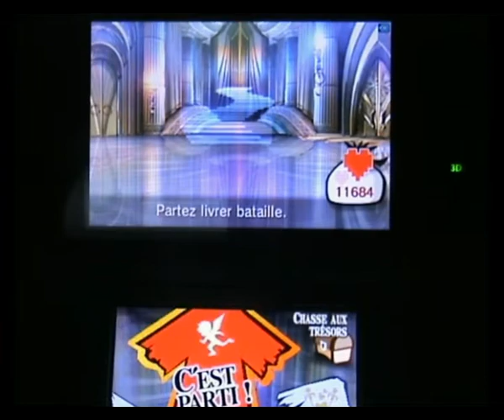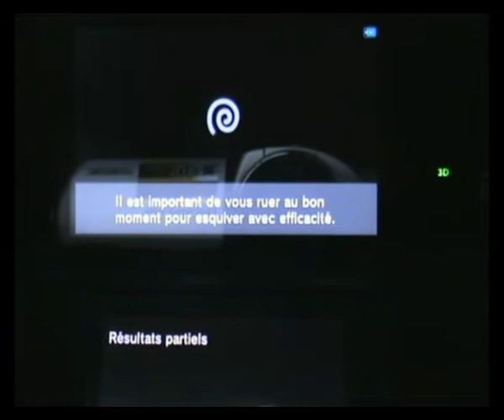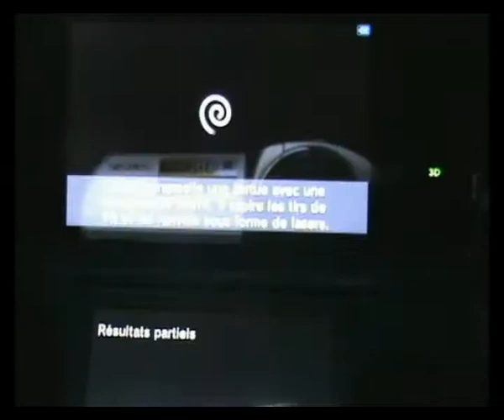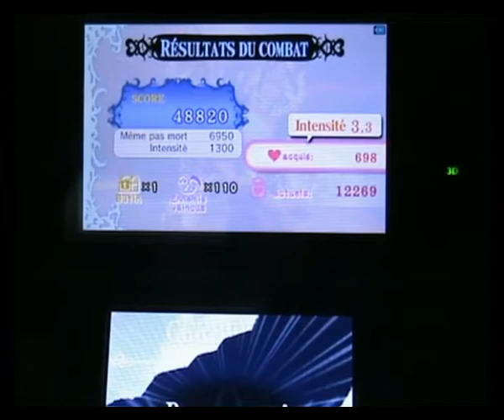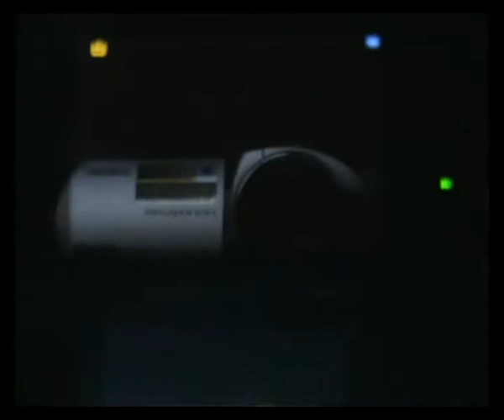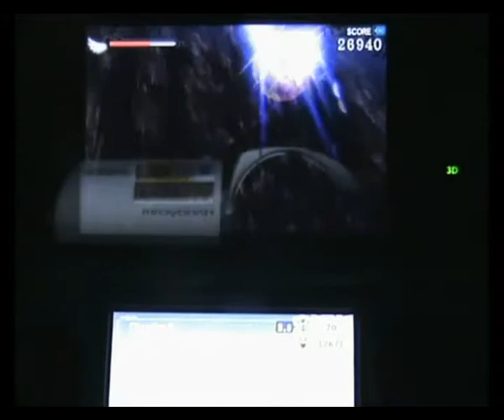Kid Icarus: Uprising (La Claque Graphique en 3D - Partie 1/2) - Test vidéo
Dans cette première partie du test en vidéo de Kid Icarus: Uprising sur 3DS, Sadako et Navy s'attardent sur l'histoire de la série Kid Icarus, et surtout sur la beauté graphique du jeu, autant en termes de technique que de patte artistique. La 3DS en a dans le ventre !